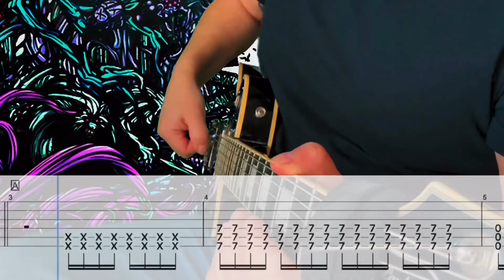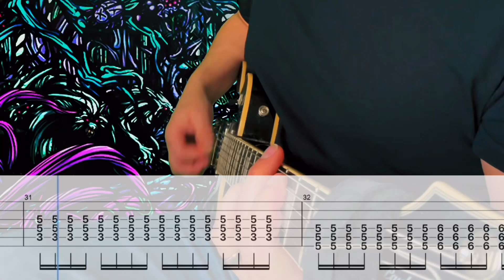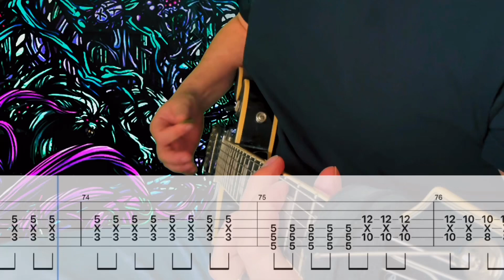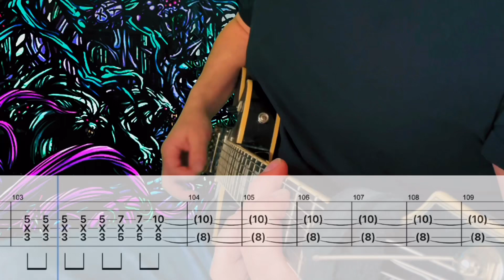A Day To Remember- Homesick Cover (Guitar Tabs On Screen)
•Keanu
•Brian Chang
•Caplice
•Killaquito
•Zach Snyder
•Ignacio
•Underscore
•Nicolaj Vinholt
•Adriano Besser
•Obi-Nan Kenobi
•晴男
•Hyper Kamiokande

Gear-

Interface: Scarlet 2i2

DAW: GarageBand

Amp Sim/Plug Ins: Neural DSP

Video Editor: IMovie & Prequel App

Band: A Day To Remember
Song: Homesick
Album: Homesick